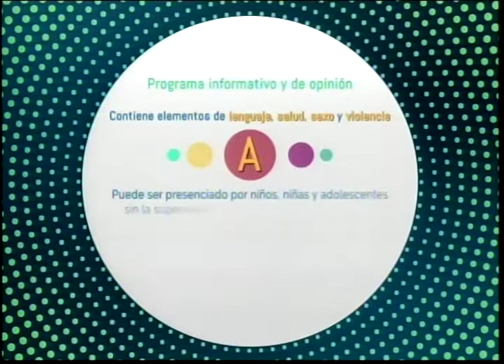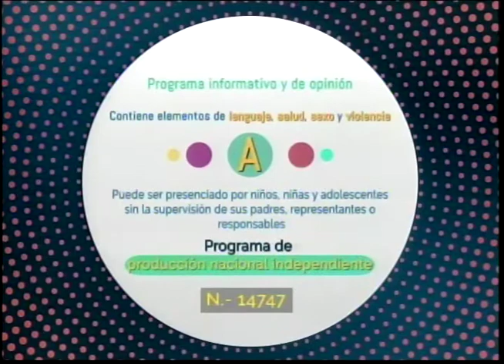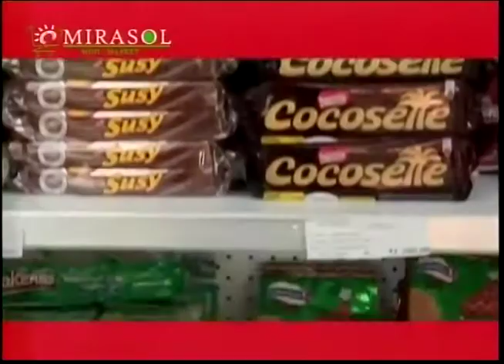a plomo limpio 03 03 2020